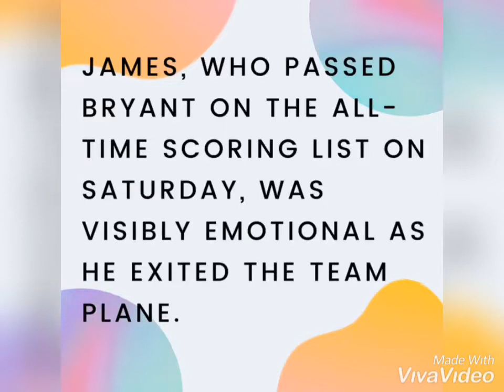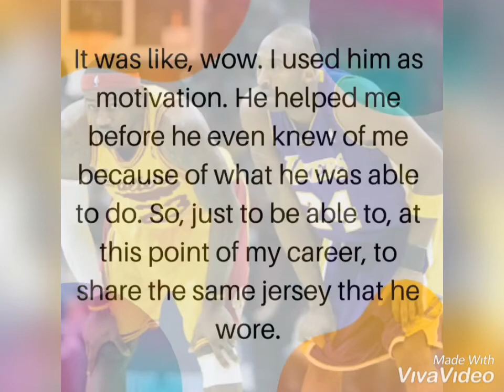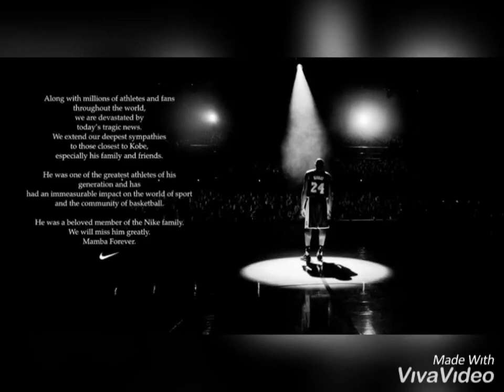LEBRON feeling emotional on Kobe Bryant’s Death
This is absolutely devastating news for all of us fans of Kobe.

The Lakers are going to land in Los Angeles soon, and found out about Kobe Bryant’s death during their flight back from Philadelphia. They were and are devastated and in shock.

“You’re always a Mumba.”